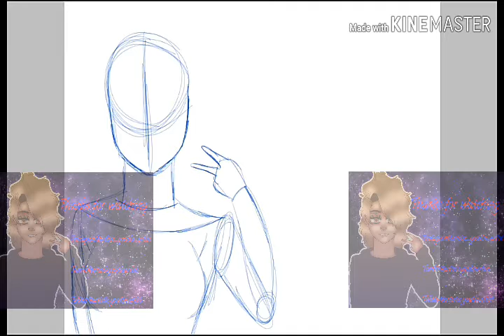My new YouTube outro [speedpaint] new outro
I hope you guys enjoy this video and put a thumbs up don't forget to subscribe and comment down below what I should draw next⬇️turn on notifications 🔔don't miss for more videos see in future and thanks for watching this video bye bye

I will Uploaded every single Saturdays

Art program used ibispaint x

Tools used Lenovo tab 8 and fingers

Editing program used KineMaster